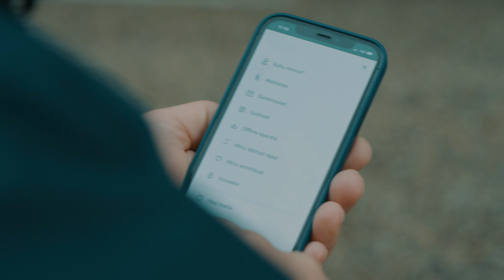Tartu linnapea Urmas Klaasi jõulutervitus 2021